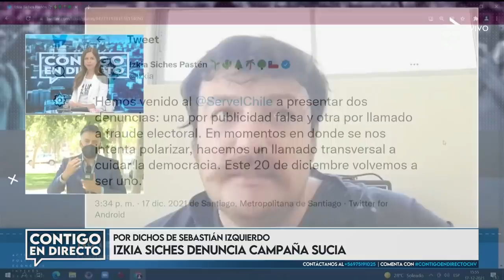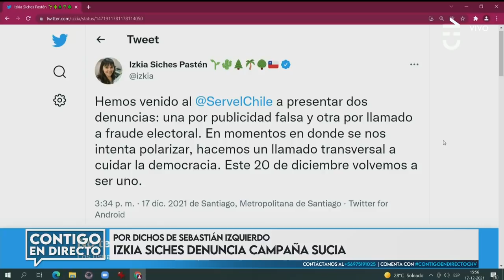"HACER TRAMPA": El polémico video de Sebastián Izquierdo sobre elecciones - Contigo en Directo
"Más importante que defender los votos de Kast, objétenle todos los votos al Boric. Ellos van a hacer trampa, así que, cabros, vayan y hagan trampa", comentó el youtuber.